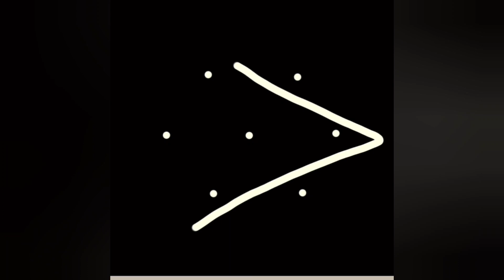simple rangoli designs| kolam